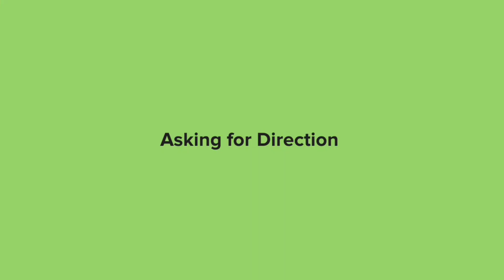Garden Conversations in English | Improve Your English Speaking Skills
Enhance your English speaking skills with our garden conversation video! Practice real-life dialogues in a garden setting, perfect for building your confidence and vocabulary. From meeting friends to observing wildlife, these conversations will help you navigate English conversations with ease.

Real-Life English Conversation at the Bank: English Conversation Practice